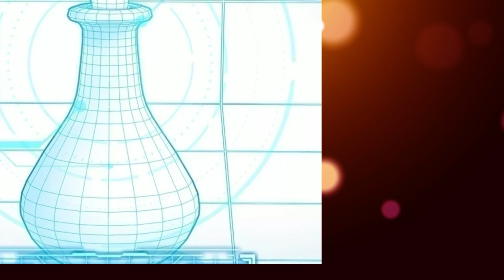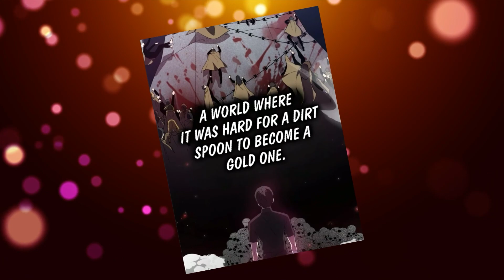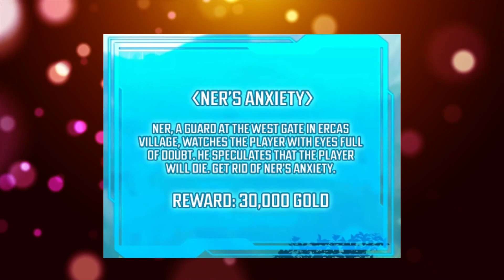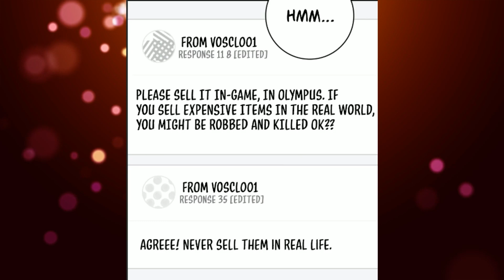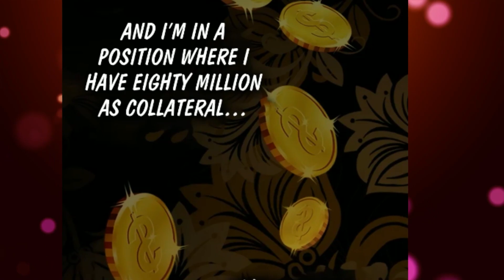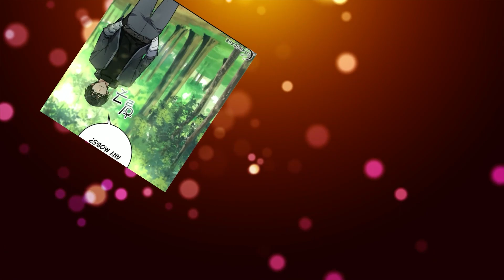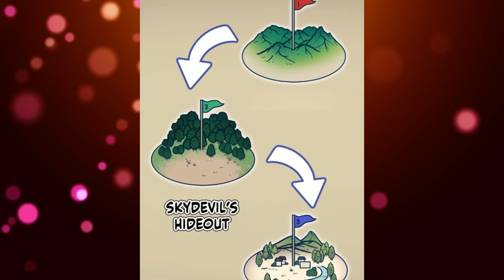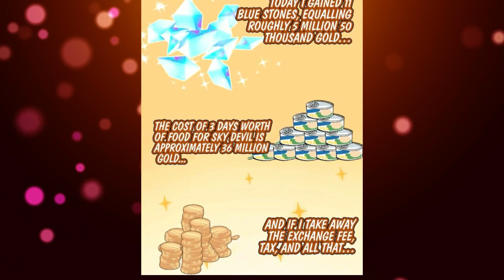Everyone thought he was weak, but he became the strongest ever born | He got his own harem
In the virtual reality game Olympus, designed to support reality after the sudden loss of all human knowledge and records, players embark on a fresh adventure. Their goal is to navigate and overcome the challenges of a world devoid of information and history. However, an unforeseen twist occurs as a powerful force of evil emerges within this virtual realm. This malevolent presence poses a significant threat to the players and the fragile existence they have built within Olympus. To conquer this danger, players must utilize their skills, collaborate, and employ strategic thinking to survive and defeat the evil that has infiltrated their digital sanctuary. As they explore the immersive virtual environment, they encounter a variety of trials and puzzles orchestrated by this embodiment of darkness. By forming alliances, forging friendships, and gathering resources, players empower themselves against this new enemy. They delve into the intricacies of the game, uncover hidden secrets, and employ their acquired knowledge to unravel the mysteries surrounding the sudden appearance of absolute evil. Olympus transforms into more than just a battleground for survival; it becomes a testament to human resilience and determination to rebuild in the face of adversity. Through their triumphs over this malevolence, players inch closer to restoring balance and their accomplishments resonate within the realm of reality. The virtual reality game Olympus stands as a symbol of humanity's unwavering resolve to rebuild and marks a platform for personal growth, self-discovery, and the rekindling of hope in a world plunged into darkness.